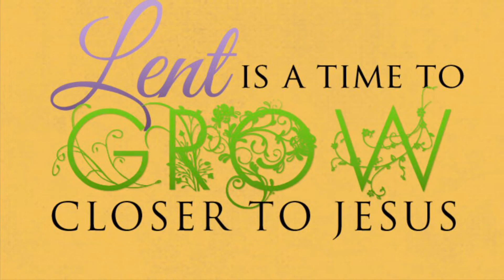Ash Wednesday 2022